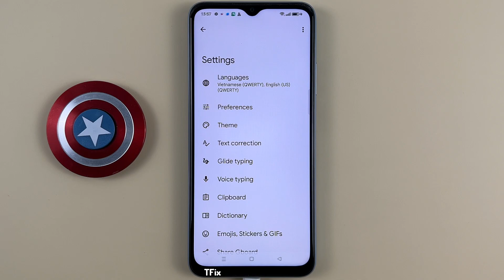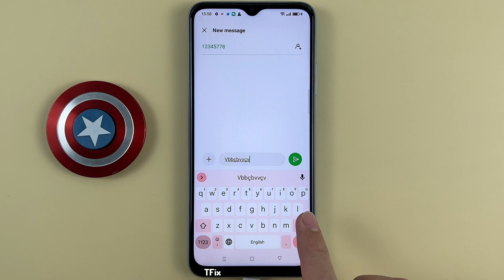Popup on keypress on OPPO A17 Android 12